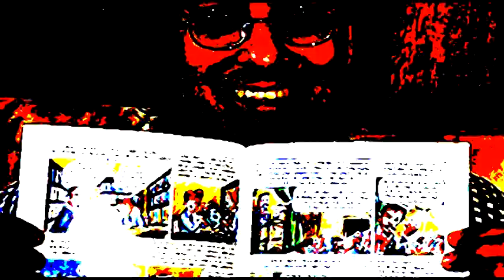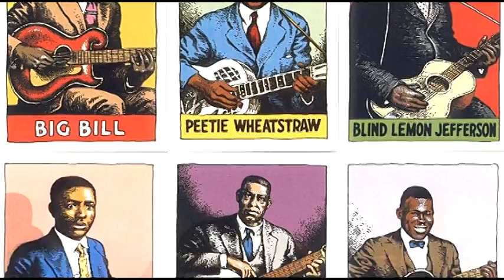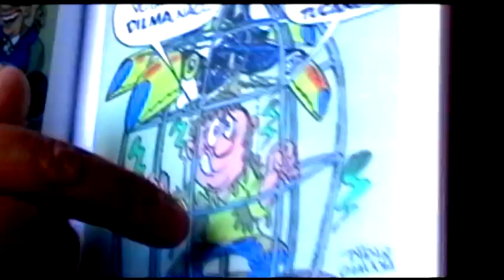Bira... Por ele Mesmo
Curta-Metragem em comemoração aos cinqüenta anos do cartunista Bira Dantas, famoso por suas Charges Sindicais e personagens como o Tatu-Man, publicado até então em formato de tira no Correio Popular de Campínas

(P) 2013 - Sinistro Studios